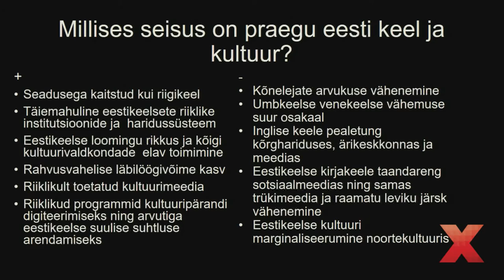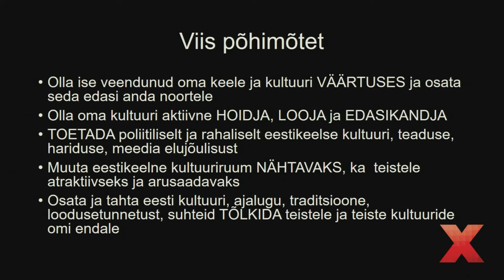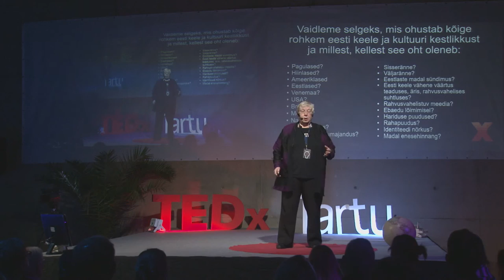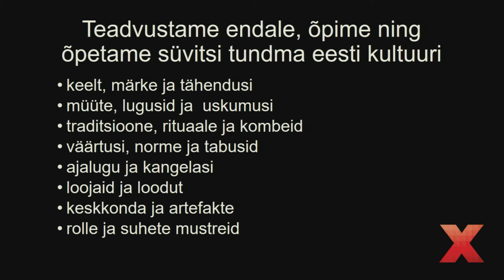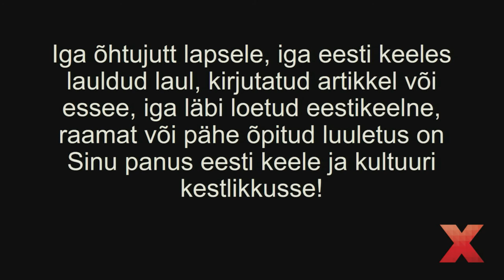How to ensure cultural sustainability? | Marju Lauristin | TEDxTartu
Marju Lauristin will share ideas about culture and language. How can we in our everyday lives ensure cultural sustainability?

Quote: "Do you know what are your great-great grandparents names, what did they do for living etc?"

Marju Lauristin is a prominent member of European parliament and well known social scientist.